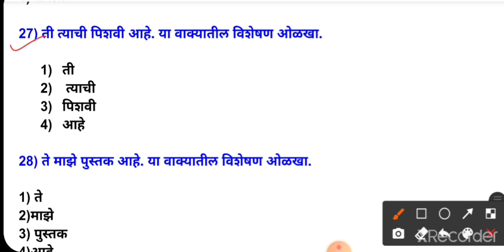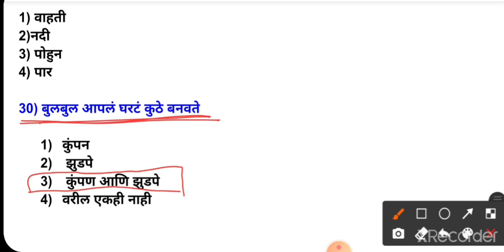शिक्षक अभियोग्यता व बुद्धिमत्ता चाचणी|maha tait exam | विशेषण| विशेषणावर आधारित प्रश्नोत्तर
# शिक्षक अभियोग्यता व बुद्धिमत्ता चाचणी 2022
maha tait exam
शिक्षक पात्रता परीक्षा| इंग्रजी|English grammar|Question tag|tricks नुसार
# शिक्षक पात्रता परीक्षा
maha tet
#  महाराष्ट्र शिक्षक पात्रता परीक्षा
# बाल मानसशास्त्र व अध्यापन शास्त्र
# परिसर अभ्यास ,सामाजिक शास्त्र
enviorement study
# इयत्ता पाचवी भूगोल, इयत्ता सहावी भूगोल, इयत्ता सातवी भूगोल ,इयत्ता आठवी भूगोल ,इयत्ता नववी भूगोल ,इयत्ता दहावी भूगोल
# इयत्ता पाचवी इतिहास, इयत्ता सहाव इतिहास, इयत्ता आठवी इतिहास ,इयत्ता नववी इतिहास, इयत्ता दहावी इतिहास,
# इयत्ता पाचवी विज्ञान ,इयत्ता  सहावी विज्ञान, इयत्ता सातवी विज्ञान ,इयत्ता आठवी विज्ञान, इयत्ता नववी विज्ञान,
mpsc study
Upsc study material
english grammar
# मराठी व्याकरण
# स्पर्धा परीक्षा स्टडी मेटरियल
# ग्रामसेवक, तलाठी भरती
# आरोग्य भरती
# शिक्षक भरती
# पोलीस भरती
state board book
tet and ctet update
tet and ctet difference